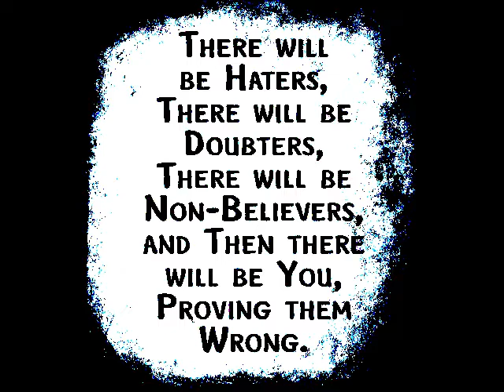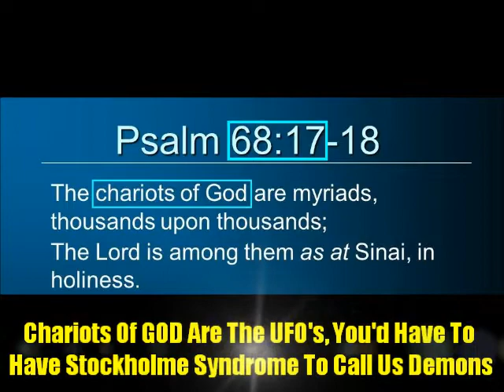ALICE IN ASUNDERLAND [7]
There Are Videos Below This Video In The Comment Section, They Tell My Ancient Story If You Are Interested In My Ancient Identity, And Why We Are Here. (I Will Begin Uploading Daily, So On Special Days I Will Add More To My Comment Section, And At Some Point Link A Playlist To My Uploads)

PROJECT: ALICE NO LONGER IN CHAINS